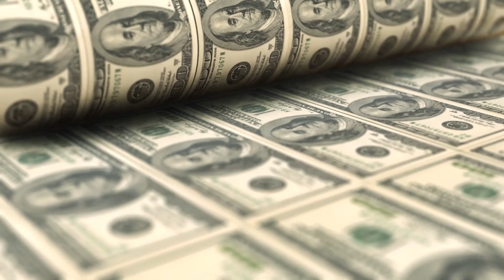MANTRA DE L'ARGENT : Le secret des mots qui attirent l'argent et la richesse ! BRILLIANT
"Êtes-vous prêt à élever votre niveau de vie et à emprunter le chemin de la prospérité ?

Dans le vaste spectacle de la vie, il y a des moments où nous nous trouvons à la croisée des chemins, à la recherche d'une voie éclairée qui nous mènera à la prospérité et à l'abondance. C'est dans ces moments de réflexion et de recherche intérieure que nous nous tournons vers les mots et les prières pour guider nos pas. Au cœur de notre existence, il existe un lien puissant entre notre esprit, nos mots et la manifestation de la réalité que nous souhaitons créer. Dans ce lieu sacré, où la foi et les croyances s'entremêlent, il nous est rappelé que nous sommes les cocréateurs de notre destin.
Tout au long de ce voyage magique et enchanteur, nous découvrirons les mots puissants qui ont le potentiel d'attirer l'argent, la prospérité et la richesse. Mais avant de plonger dans cet océan de possibilités, rappelons-nous que la gratitude est la clé principale pour débloquer le flux de l'abondance. Exprimer de la gratitude pour les bénédictions déjà reçues et celles à venir crée un canal pour recevoir des cadeaux divins. Embarquez pour ce voyage avec moi et découvrez le puissant Mantra de l'Argent, découvrez le secret des mots qui attirent l'argent et la richesse.

Je vous souhaite une pluie de bénédictions et beaucoup de prospérité !

Votre inscription est très importante, transformons notre moi intérieur en pure lumière et amour.
🔔 Partagez, commentez, activez la petite cloche ! Transformons plus de vies, apportons la guérison, la paix intérieure, la tranquillité, l'harmonie à plus de gens.

D'AUTRES PRIÈRES QUE VOUS POURRIEZ AIMER ICI SUR NOTRE CHAÎNE